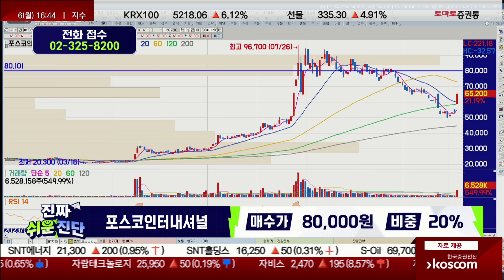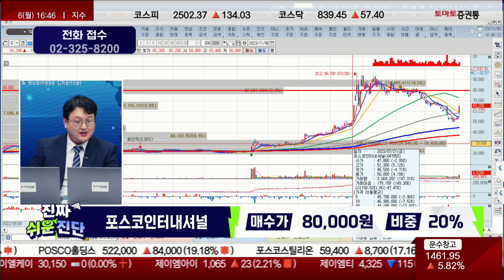2조 공매도 금지! / 포스코인터내셔널(047050) [반종민 연구소장_진짜 쉬운 진단]